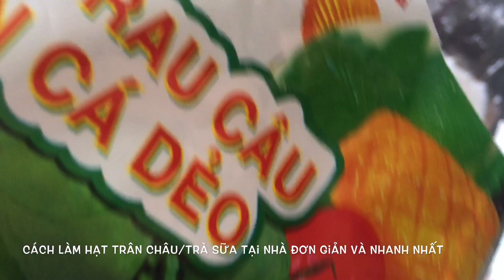Cách làm hạt trân châu /sữa tươi trân châu đơn giản tại nhà chỉ cần hơn 5p ai cũng làm được